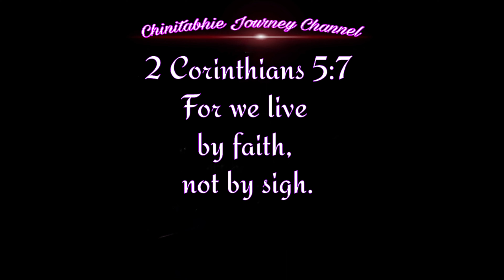Ep.51 "Sa wakas natuloy din🥰👏🙏,relax pero bakit ang daming trabaho😬"💞florie'svlogs